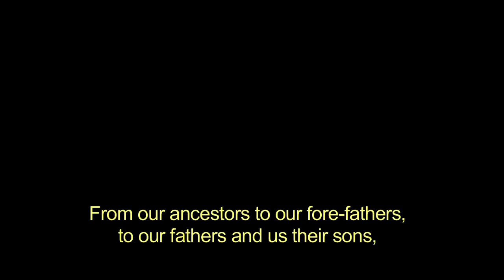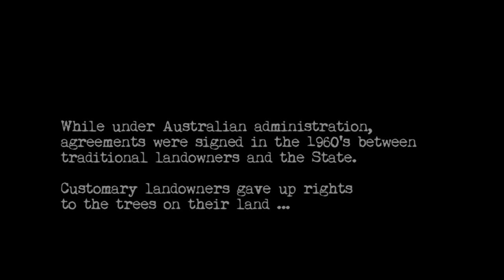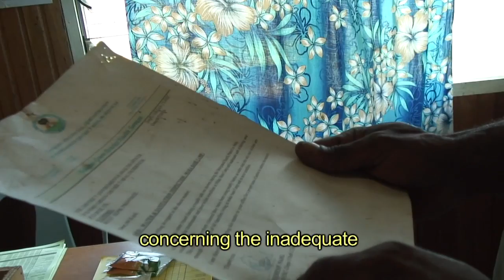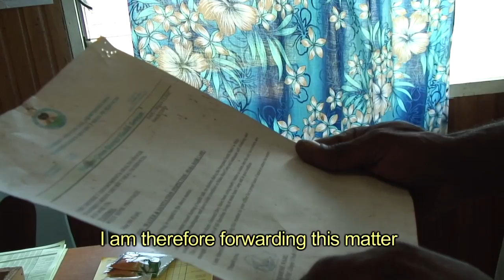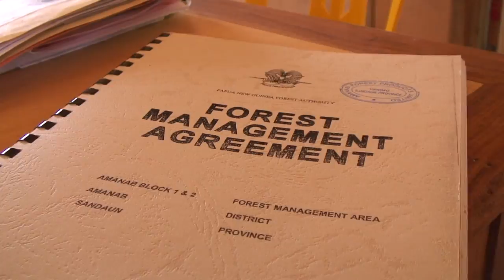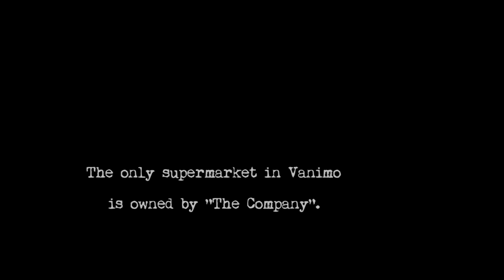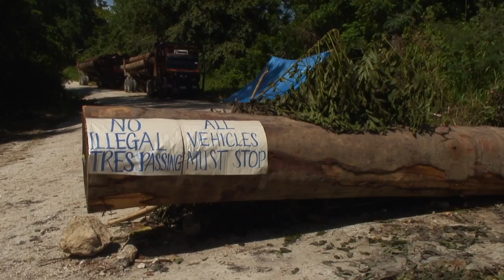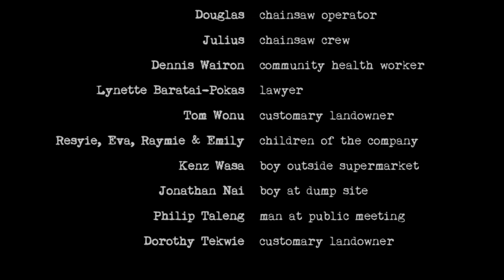BIKPELA BAGARAP (Big Damage) - Illegal Logging in Papua New Guinea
BIKPELA BAGARAP (Big Damage) reveals the human face of logging in Papua New Guinea.

It is a tale of exploitation and broken promises, where local people are treated as second-rate citizens in their own country by Malaysian logging companies and corrupt politicians.

Customary landowners are forced into signing documents they don't understand, for the promise of "development" -- fresh water, health and education, but these essential services are rarely provided. Instead, their traditional hunting grounds are destroyed, waterways polluted, and their way of life ruined forever.